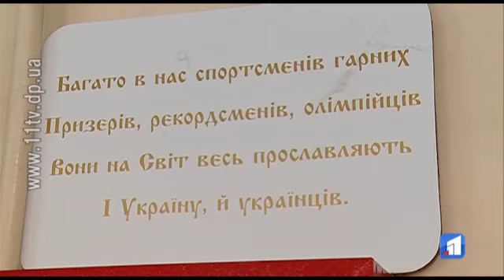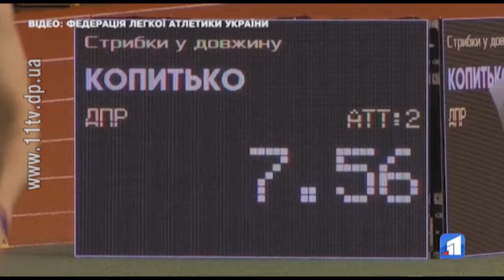Поєднати навчання та великий спорт